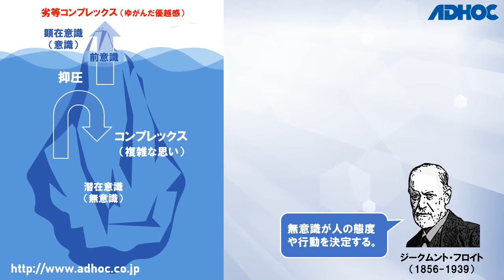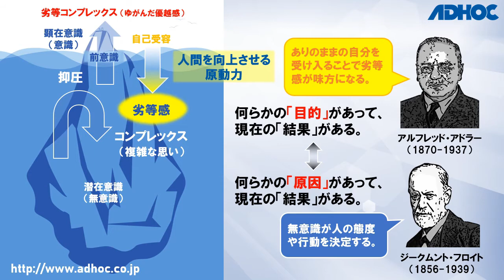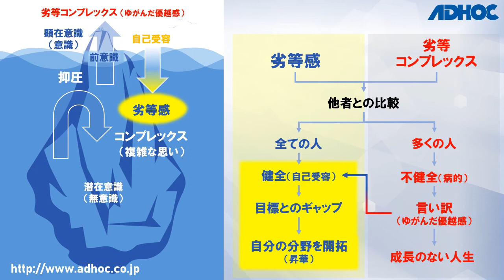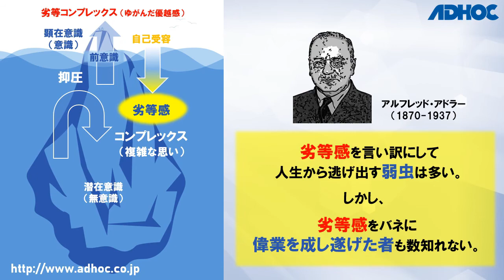【世話人のひとり言】劣等感 vs 劣等コンプレックス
事業の成功には何が必要なのか・・みなさんと一緒に考えます。
経営学の未科学（プロサイエンス）分野に踏み込みます。(^O^)／

✨✨✨✨✨✨✨✨✨✨✨ YOUTUBEで学ぶ経営学 ✨✨✨✨✨✨✨✨✨✨✨✨
潜在意識には、情動や記憶が前意識で抑圧されて「コンプレックス」「複雑な思い」として内在しています。
コンプレックスは、ゆがんだ優越感である「劣等コンプレックス」として、意識に現れます。
精神科医・アドラーは、病的な「劣等コンプレックス」に対して「自己受容」・・・すなわち、ありのままに劣等感を受け入れることが重要であると唱えます。
ありのままの自分を受け入れることで、劣等感はあなたの味方になると考えました。
むしろ、劣等感こそが、人間を向上させる原動力であると言います。
フロイトは、過去の何らかの原因により、現在の結果が生じているとするのに対して、アドラーは、何らかの目的があるから、現在の結果を作り出してたのだと言います。